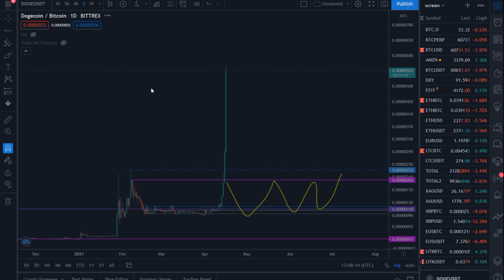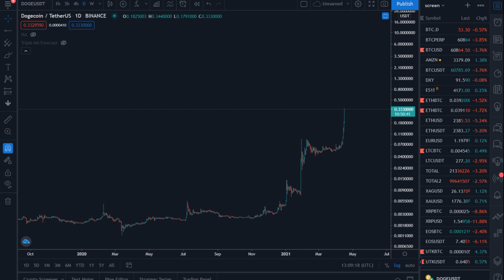DOGECOIN A CASSE TRADINGVIEW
70$ de BTC offerts avec Celsius :
Code de parrainage CELSIUS : 1660440ac1 (30 dollars offerts)